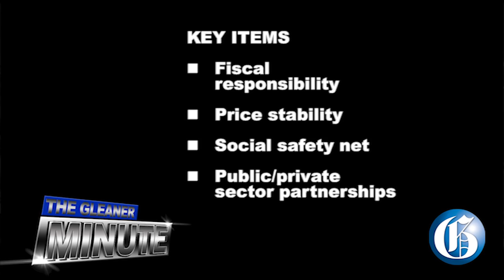THE GLEANER MINUTE: DPP blunders ... Deadly chik-V ... Former boxing champ murdered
NOVEMBER 26, 2015: Paula Llewellyn has conceded that she blundered in April when she ruled that former Lucea mayor Shernet Haughton should not be charged in the Hanover parish council contracts scandal ... A new study is suggesting that the mosquito-borne virus chikungunya may lead to severe brain infection and even death in infants and people over 65 years old ... The PNP and the JLP will be on the road again this weekend. The Comrades will be in Morant Bay, while the Labourites will be in Richmond, St. Mary ... IN SPORTS: Former Jamaican boxing champion O'Neil 'Supernova' Bell has been shot dead in a robbery in Atlanta, USA.